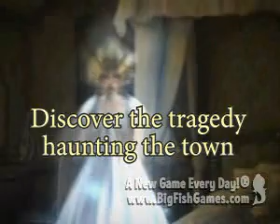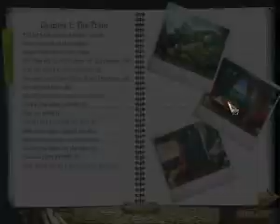Timeless The Forgotten Town Collectors Edition